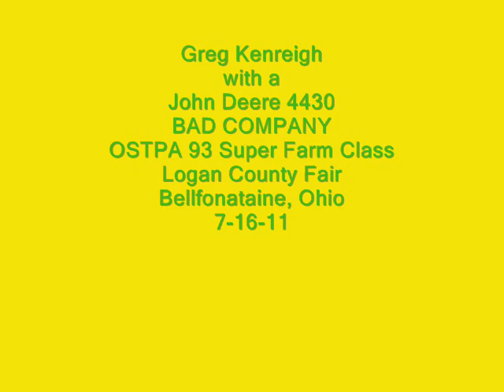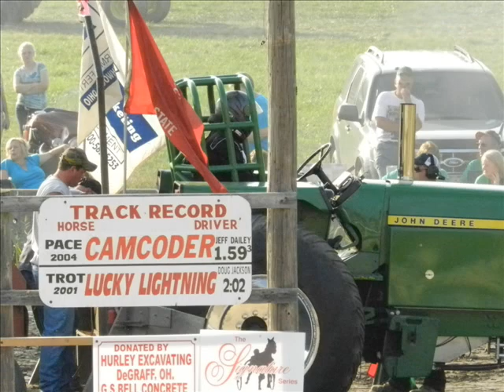Greg Kenreigh-93 Super Farm Class- Logan County Fair 7-16-11.wmv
OSTPA 93 Super Farm Class
Logan County Fair
Bellfonataine, Ohio
7-16-11